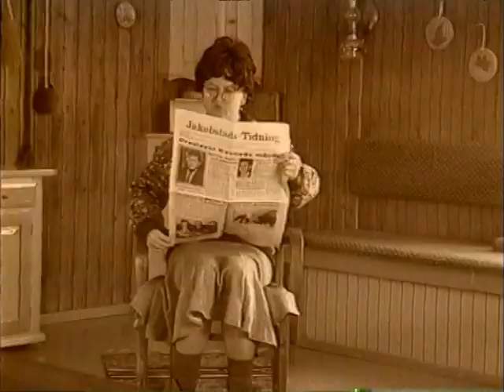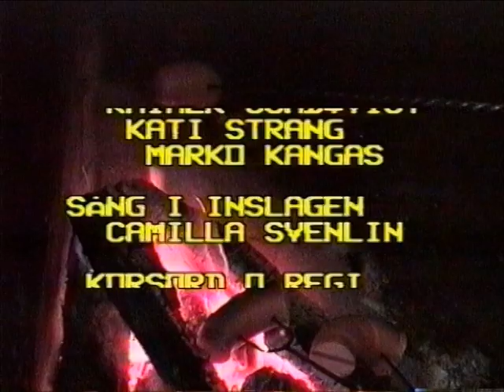Korsords-Kul 3 / Larsmo När-TV 1993